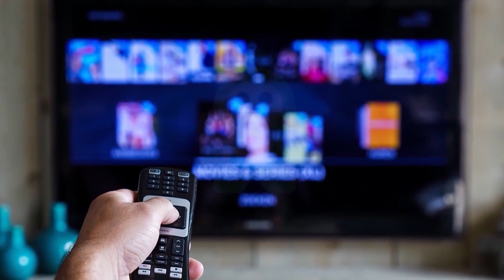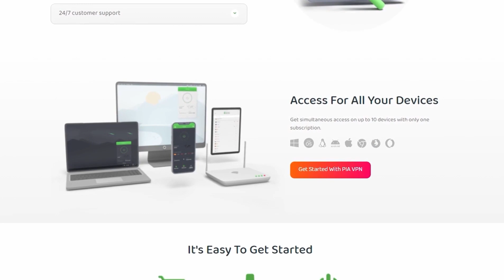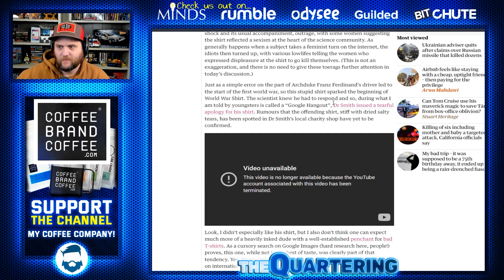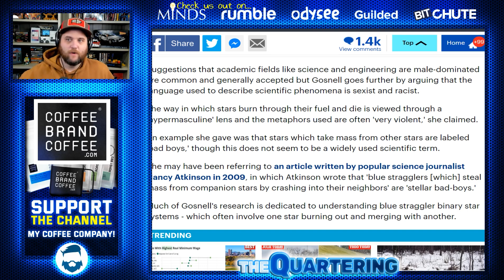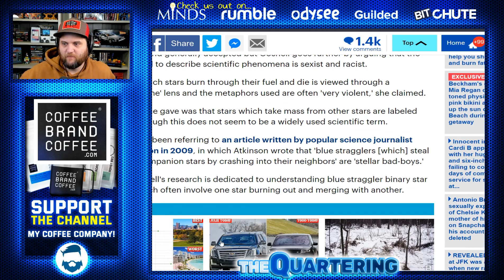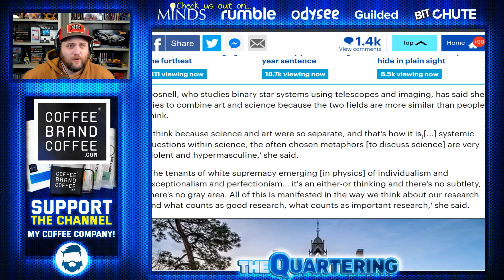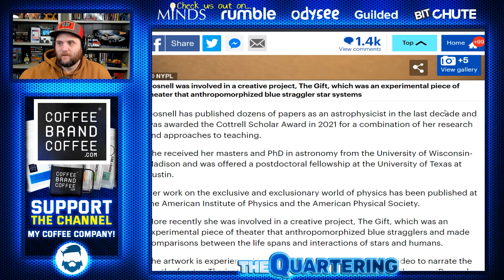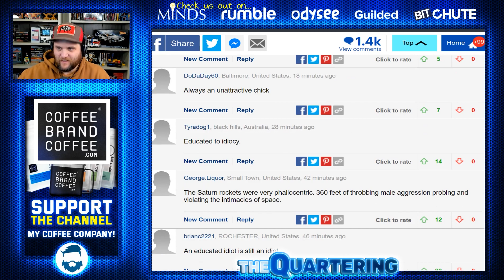Space Is Cancelled...